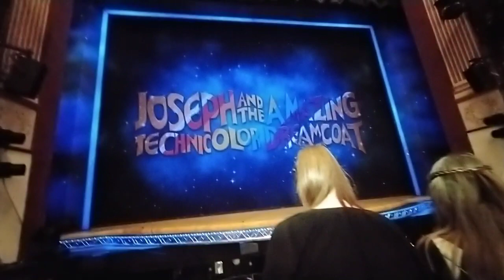Joseph And The Amazing Technicolor Dreamcoat - Curtain Call / Megamix [Cardiff, Saturday May 7]